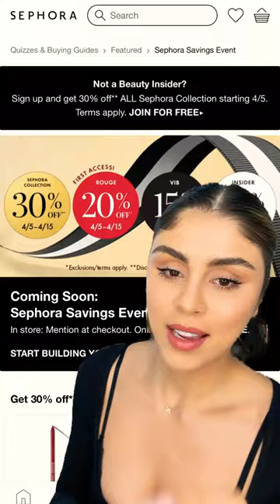QUE COMPRARÍA EN SEPHORA SALE ?!